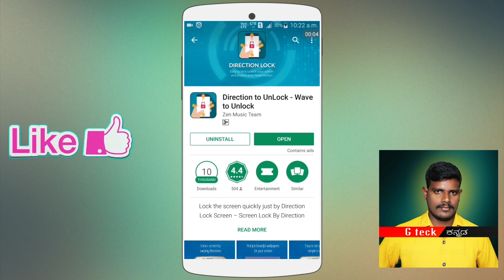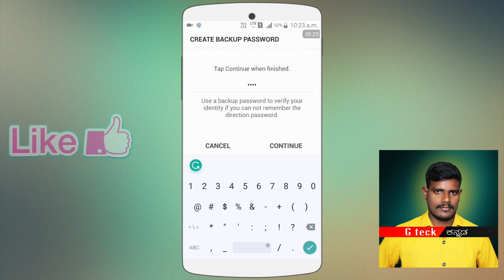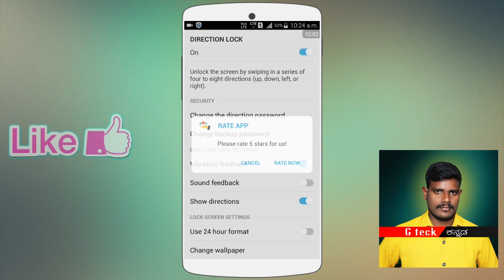Android new Directione lock app 2019 || explain by G tech Kannada Samsung, vivo, mi mobiles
hello friends welcome to G tech Kannada channel
in this video i show u :Android new Directione lock app 2019 || explain by G tech Kannada Samsung, vivo, mi mobiles
Direction lock :
kinemaster download latest version link1:
Kannada tech channel im uploading every one video related on technology mobile un boxing review gadgets app review technology trending news  som updates
ples like my videos and any doubts comment on comment box